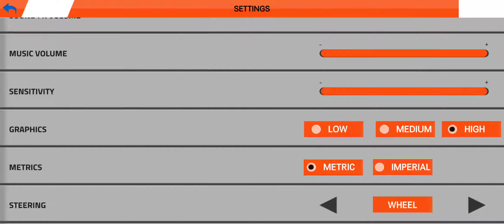Bus darving games #(games Nepal)/bus darving games Nepal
Bus draving geams
Draving geams bus
Gemas
Names;__(rell bus darving) search to play store okk friends

Bus darving games #(games Nepal)/bus darving games Nepal,Bus darving,Games Nepal,Bus games